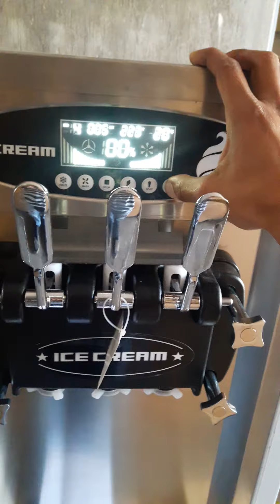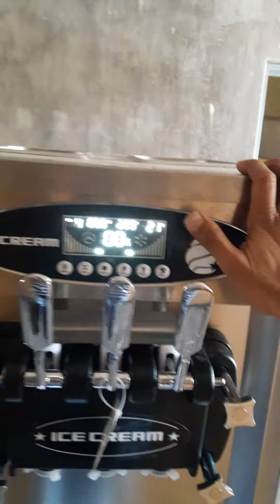Configuración de Maquinas de Helado Chinas ICE CREAM Marca Miken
En este vídeo aprenderás a configuras los parámetros de funcionamiento de las maquinas de helados chinas marca Miken.